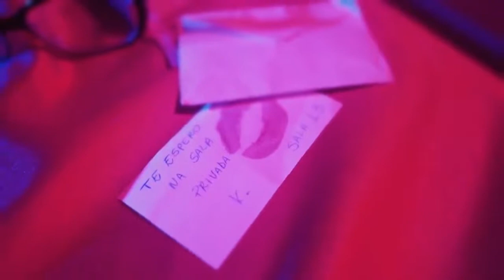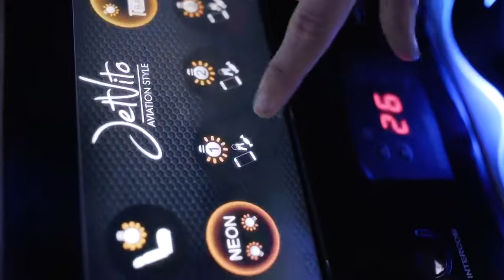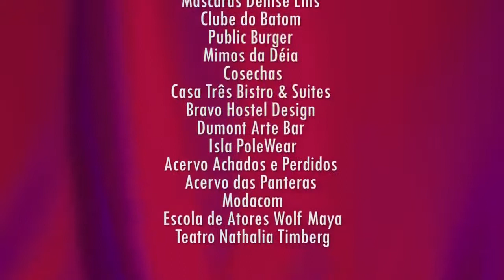THE STRIPPER || lesbian series || capitolo 03 / subscribe /